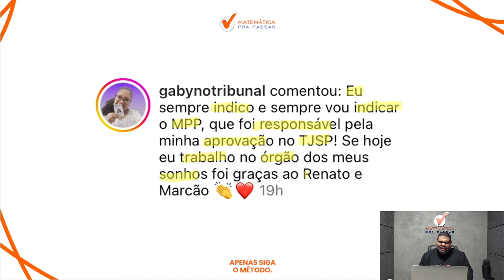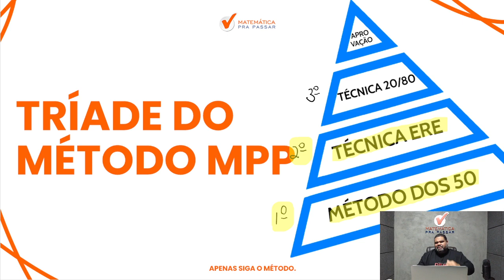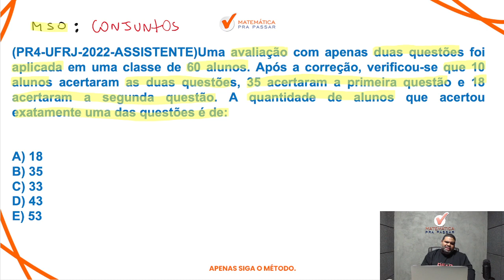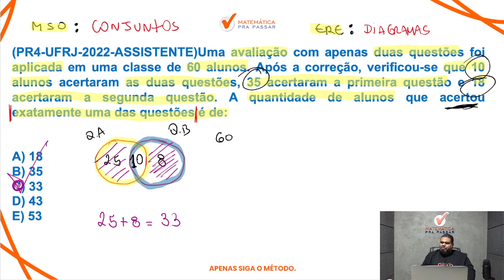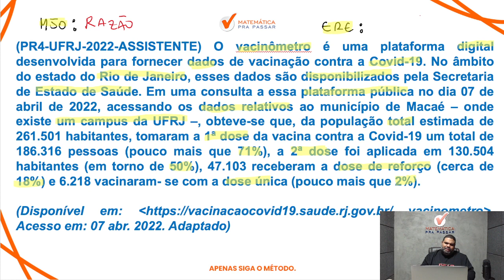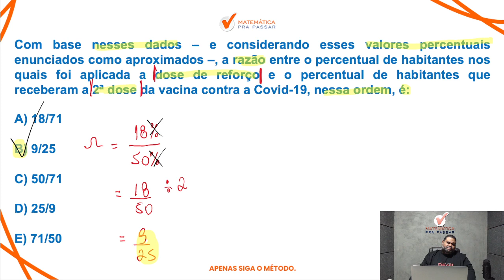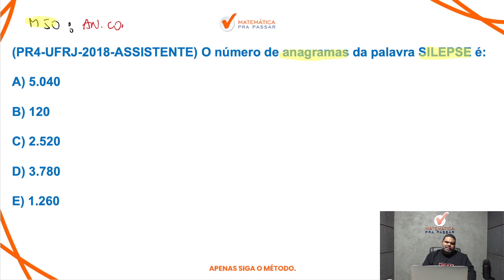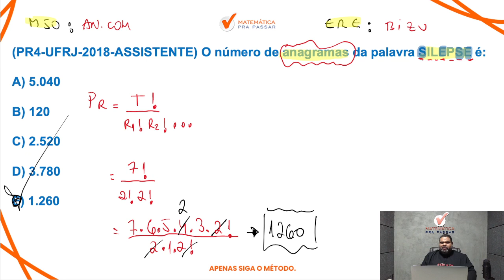Raciocínio Lógico para UFRJ I Assistente Administrativo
Agora basta dar o play no vídeo e aprender com o Método MPP Raciocínio Lógico para UFRJ  I Assistente Administrativo